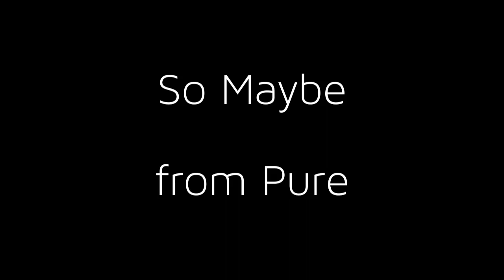So Maybe, by Adam Herrick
Song: So Maybe

Album: Pure

This is a song about finding someone who compliments the best in you, and might just be something more.

Music and Lyrics by Adam Herrick